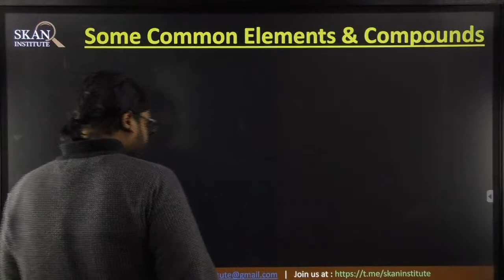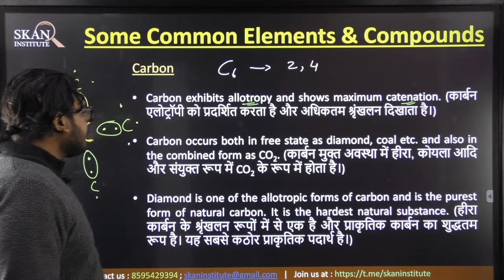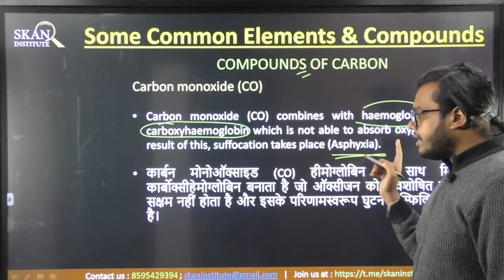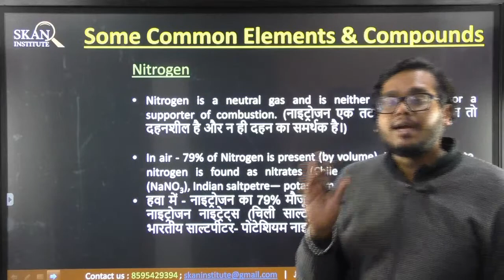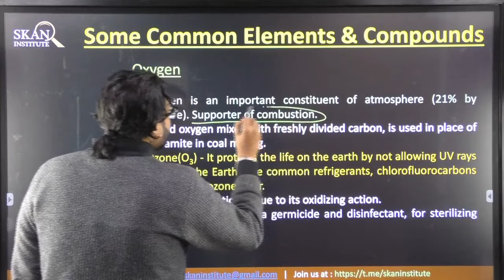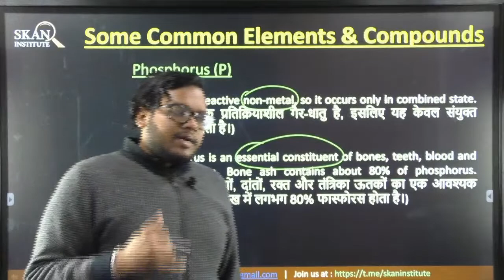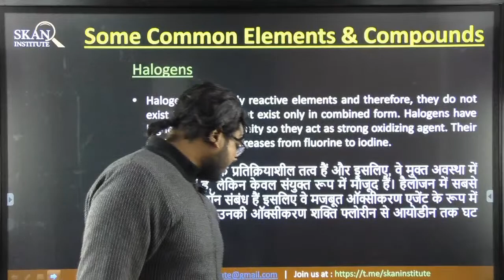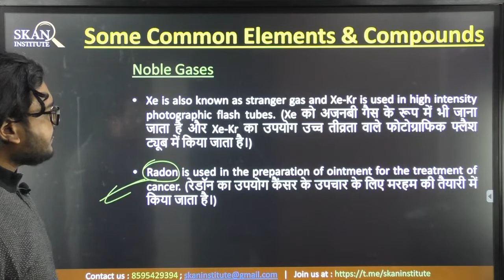Common elements in Chemistry - 2 Live class SSC 2021 | Free coaching for SSC CGL / CHSL | class 14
We at SKANInstitute promote comprehensive learning starting from basics and covering short tricks as well.

We cover all possible variations in a reliable and easy to understand manner.

Students will increase their chance of success in various government entrance exams after learning from this lecture series.

2. Instagram:- SKANInstitute Institute:- @skaninstitute